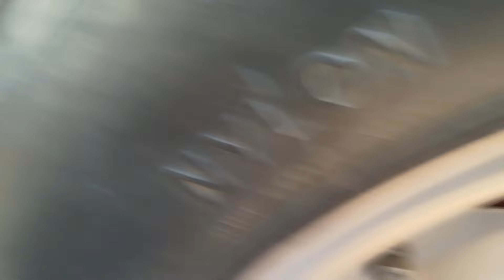सेकेंड हैंड ट्रैक्टर आदि कीमत में सैद नगली | said nagli tractor bajar | tractor mandi | second hand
tractor mandi
second hand tractor
said nagli tractor bazar
sasta tractor bajar said nagli
dhagvan tractor bajar
dhabarsi tractor mandi
tractor bajar said nagli
tractor
sambhal tractor mandi
sasta second hand tractor mandi said nagli
tractor mandi amroha
second hand tractor bajar said nagli
tractor video
tractor bazar
mohammadpur tanda tractor mandi
said nagli tractor mandi 2025
said nagli tractor mandi 2024
said nagli tractor mandi | सैद नागली tractor bazar | usedtractor old tractor tractors